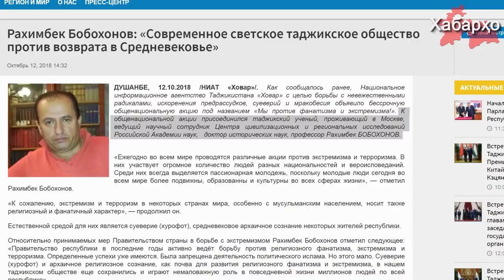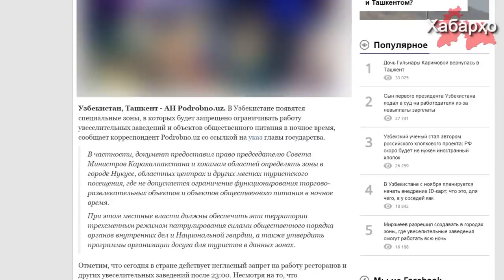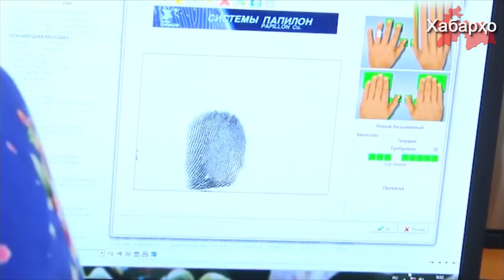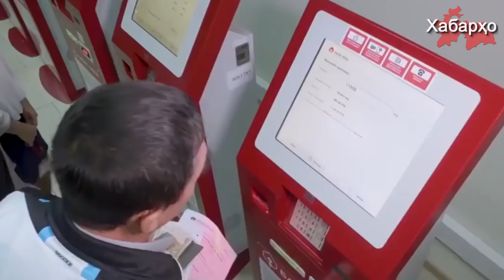“Ховар” объявило Ислам средневековьем | В Узбекистане создадут свой “Лас-Вегас” | Цены на патент